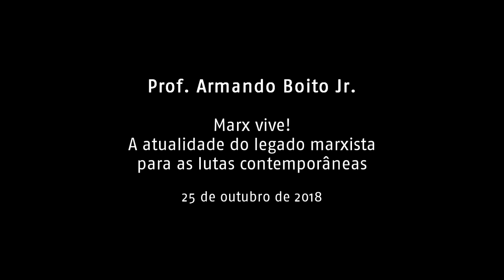Armando Boito Jr. - "Marx vive! A atualidade do legado marxista para as lutas contemporâneas"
Palestra do Professor Armando Boito Jr., da Universidade Estadual de Campinas (Unicamp), para o III Encontro Regional de Direito, Marxismo e Meio Ambiente. Santa Maria/RS, Auditório da Cooperativa dos Estudantes de Santa Maria (CESMA), 25 de outubro de 2018.